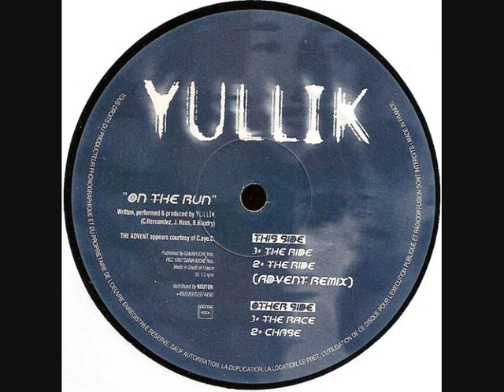Yullik - the ride (The Advent Remix)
Style:
Techno 1997 - Label:
Gamahuche Records ‎– GAM 002 - Yullik – On The Run